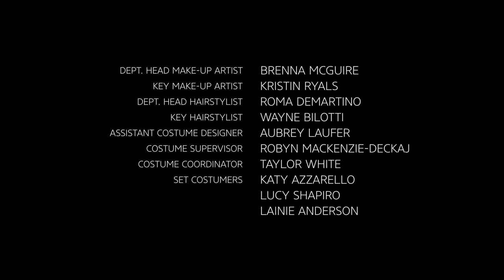Crashing - S01E07 - Julie (2017): 25:15 - 26:21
During the end credits, Warren Zevon sings a song that he wrote called "Bad Karma." It's a song about reincarnation and the law of karma, which, according to the Vedic scriptures of ancient India, is the way the Universe works. Karma is the Vedic equivalent to the Biblical concept of "As ye sow, so shall ye reap." Karma is a Sanskrit word which has become part of the English language. It is mentioned dozens of times in the Bhagavad-gita, the most popular of the Vedic scriptures from ancient India.